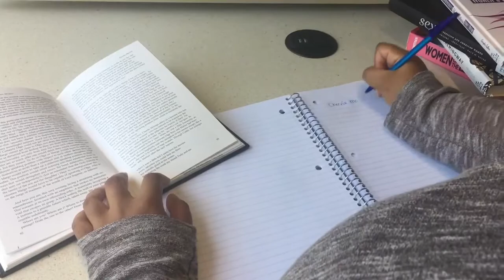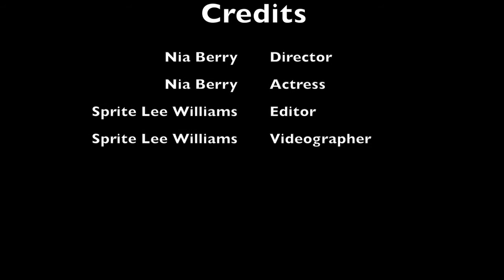"Killing the Black Body" Dorothy Roberts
Curatored by Nia Berry